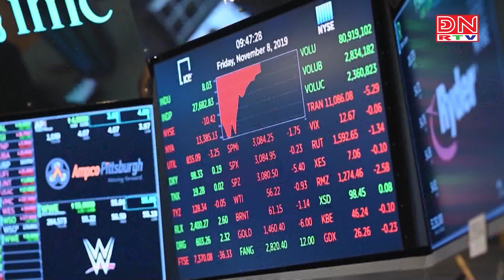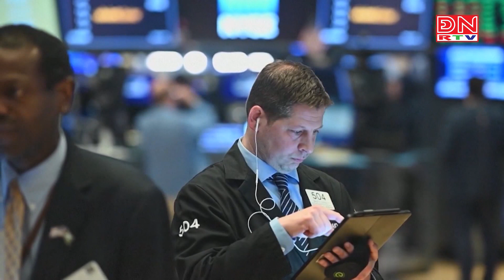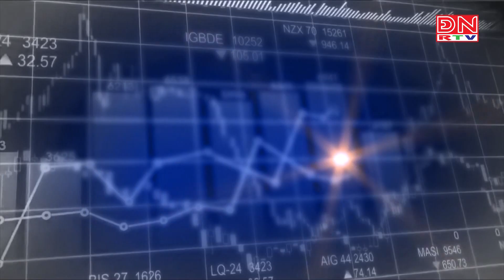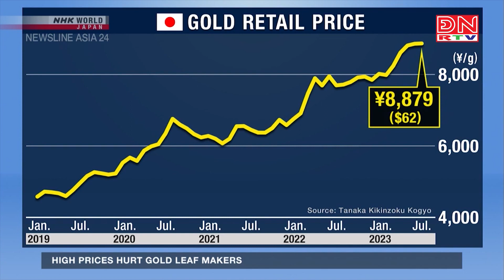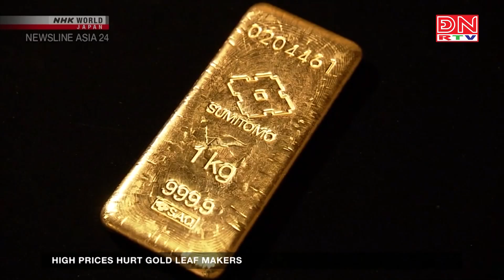Bản tin tiêu điểm kinh tế thế giới ngày 29-08-2023